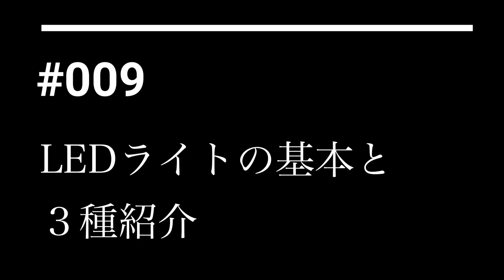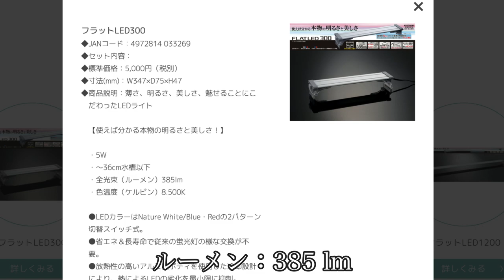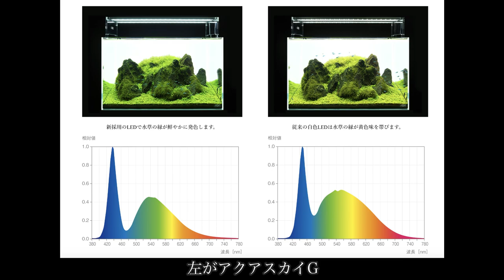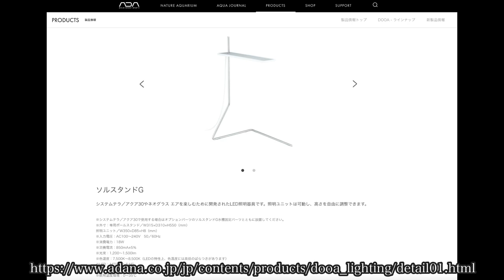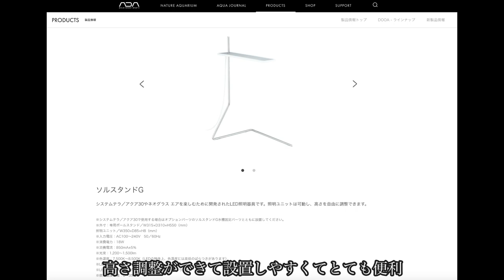【パルダリウム用品③】定番LEDライトと基本。 寿工芸フラットLED300, ADAアクアスカイG, DOOA ソルスタンドG #009【パルダリウム】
LEDライトの最初の一台はどれ？点灯時間の例、ライト比較など。

寿工芸 フラットLED 300